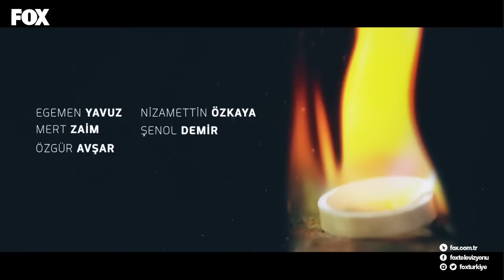Ferhat ile Şirin 6. Bölüm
Ferhat ile Şirin HD izle!

Ferhat ile Şirin 6. Bölüm yayında hemen izle!

Ferhat'ın marangozhanesinde Şirin'in  bulduğu evraklar Ferhat'ın tüm geçmişini ortaya çıkarır. Banu ve Şirin gerçekleri öğrendiklerinde büyük tepki gösterirler. Annesini bulma yolunda büyük aşama kaydeden Ferhat için herşey bitti sanılırken beklenmedik bir gelişme herkesin hayatının değişmesine yol açacaktır.

Ferhat, Şirin ve Banu… Aşkın mucizesini de felaketini de yaşayacakları bir girdaba sürüklendiklerinden habersizdir. Onlarınki imkânsız bir aşkın hikayesi.

Ferhat ile Şirin’in büyülü, masalsı aşkının imkansızlığı, Banu’nun tutkulu aşkıyla sağlanacak. Banu, Şirin ve Ferhat arasındaki bağın gücü Ferhat-Şirin aşkının önündeki en büyük engel olacak.
Etkileyici hikayesi ve güçlü oyuncu kadrosuyla dikkat çeken “Ferhat ile Şirin”,  FOX‘ta.